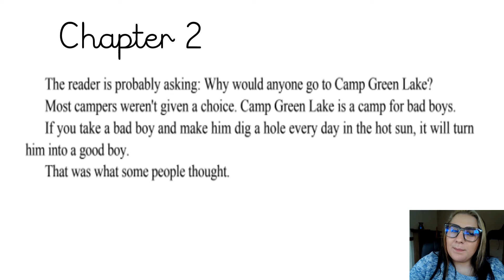Holes - Chapter 2, read by Miss Pitsilides